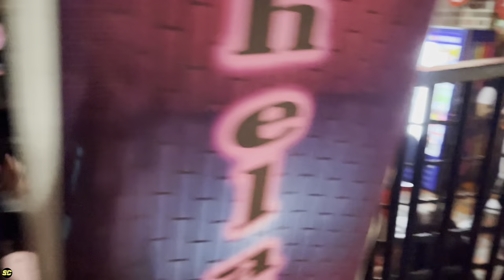Exploring Comuna 13 Nightlife in 4K Medellin Colombia 2023!!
Follow us on this 4K walk in Comuna 13 2023!

Join us as we explore the vibrant nightlife of Comuna 13 in Medellin, Colombia in 4K for our 2023 travel vlog. Discover the latest travel trends for 2023 and get tips for your own Colombia travel plans in our walking tour of the city. See the best of Medellin's nightlife and get a taste of the local culture.

This is not to be missed for anyone planning a trip to Colombia in 2023 or looking for inspiration for their own world walking tour. Don't forget to bring your travel trailer and get ready for an unforgettable experience in Medellin 2023!

Watch our channel to find out more about Colombian culture & Medellin dating life!
We also film Medellin Nightlife and the Colombian party scene.

Did you enjoy this video? Have an awesome day!